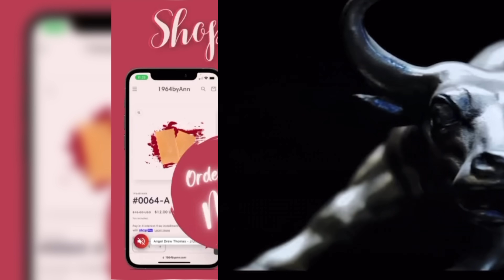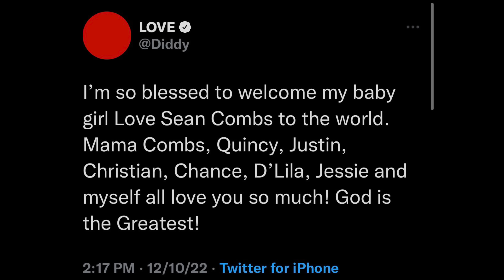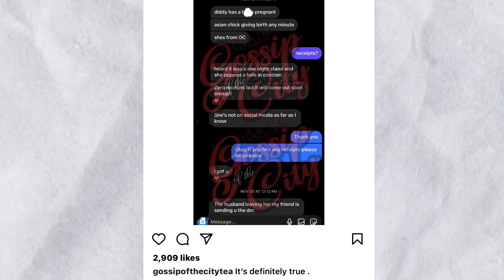The woman who Diddy just had a baby by is MARRIED‼️ Husband left her‼️